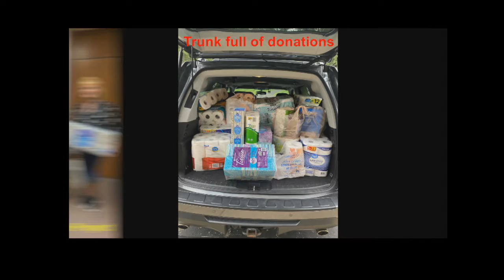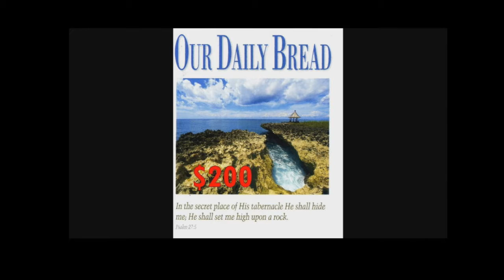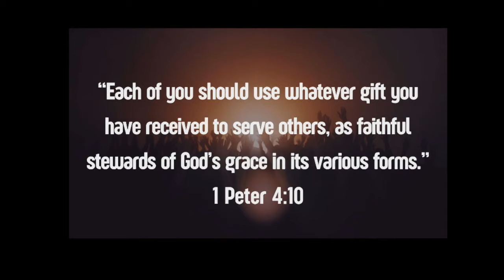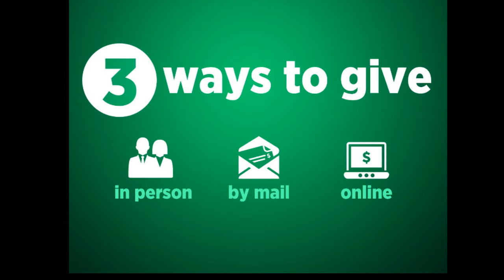October 31, 2021 - I Choose: Important Over Urgent